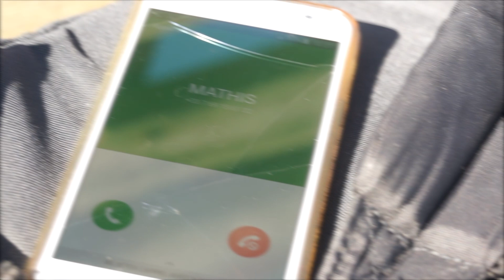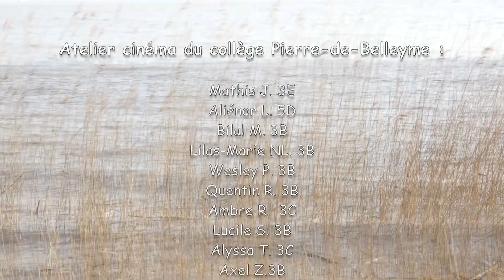Contre le vent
Court métrage réalisé dans le cadre de l'atelier cinéma du collège Pierre de Belleyme de Pauillac.
Ce court métrage a été réalisé par les élèves et leur professeur et accompagnés par Fer Rouge Production